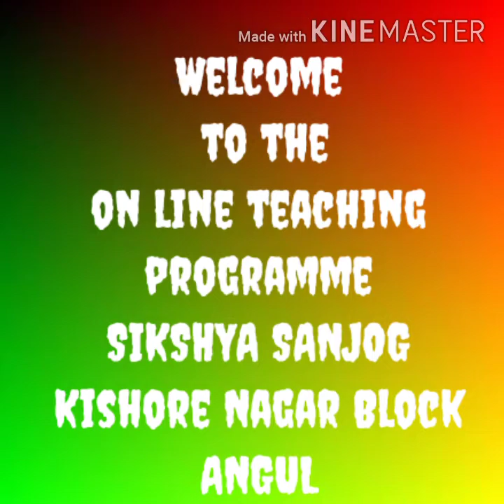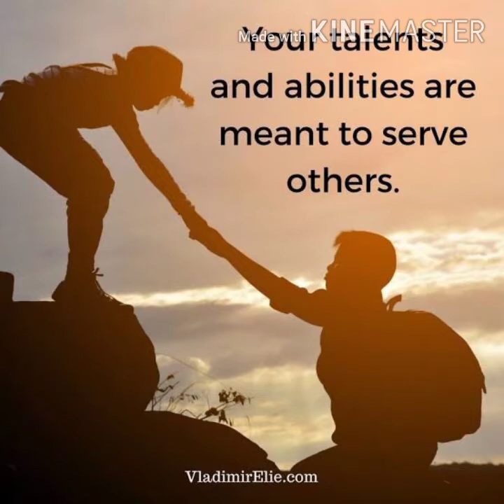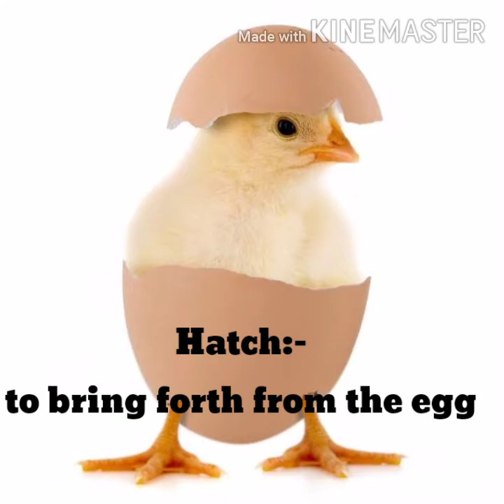A NEW APPROACH TO ENGLISH.. CLASS 8.. A SLAVE'S RIDDLE.. TAILPIECE.. SGP 3..WORD MEANING..